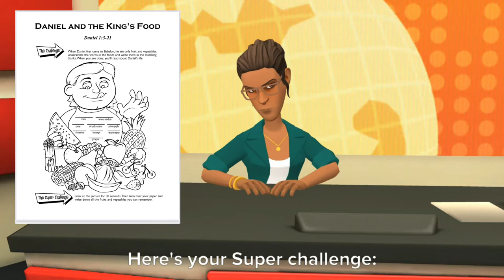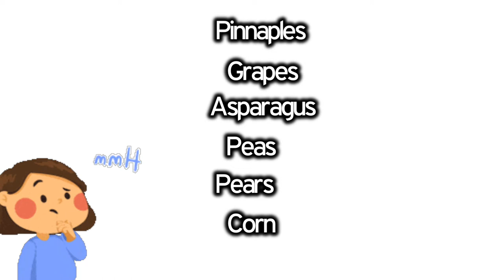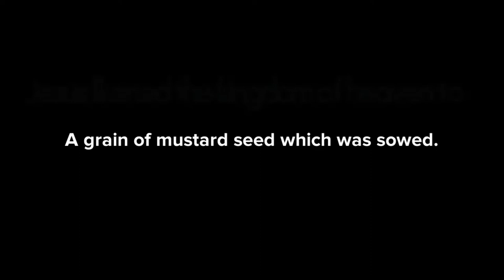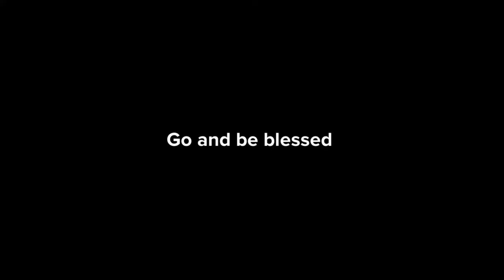Lesson 116- Daniel and the King’s Food